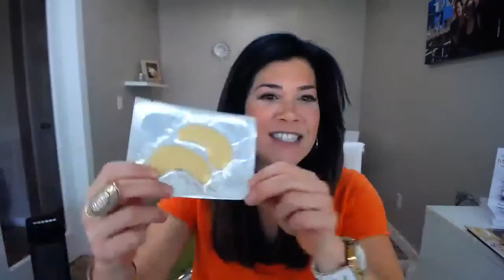Alia Hosch Spa Splurge Interview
Midori Verity and Alia discuss beauty secrets for anti-aging, the importance of emotional support from your spouse, and how to run a successful woman owned business while raising young children.  Alia is the owner of Spa Splurge and Soul Amenities.